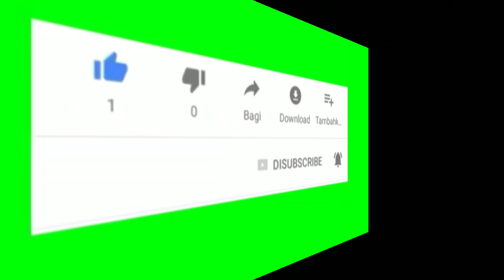cara membuat sari kedelai